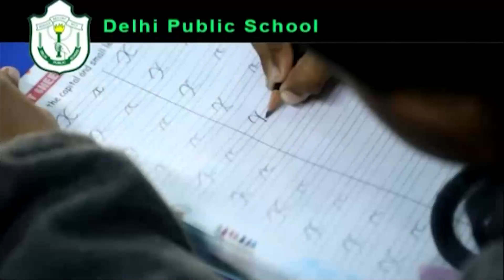Ajmer | भगवान परशुराम जन्मोत्सव पर विप्र सेना द्वारा महिला बॉक्स क्रिकेट प्रतियोगिता क | AYN NEWS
भगवान परशुराम जन्मोत्सव  पर विप्र सेना द्वारा महिला बॉक्स क्रिकेट प्रतियोगिता की शुरुआत की गई

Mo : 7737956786